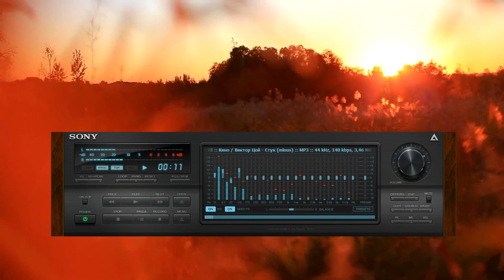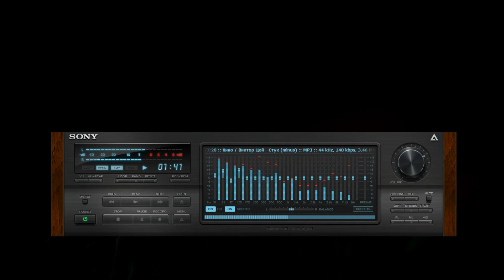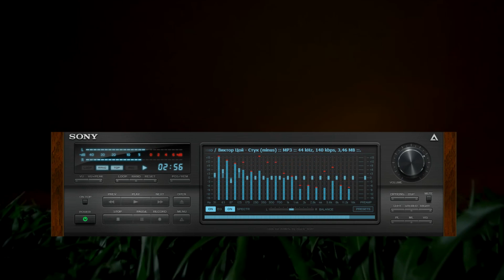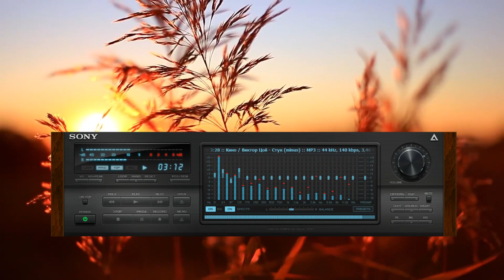Кино / Виктор Цой - Стук минусовка - (Kino / Viktor Tsoi - Knock) minus sign